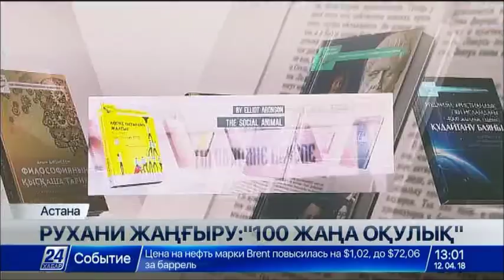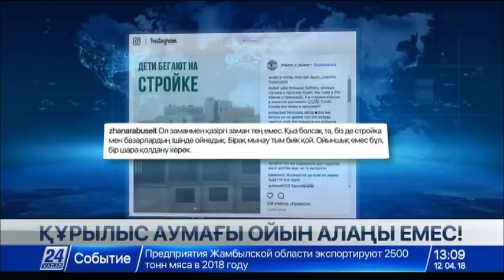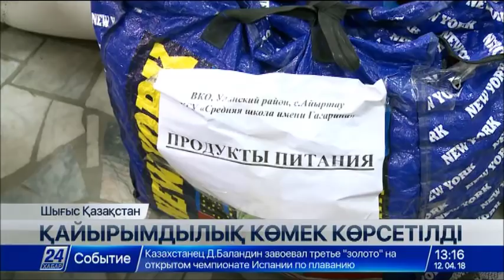12 сәуір 2018 жыл - 13.00 жаңалықтар топтамасы